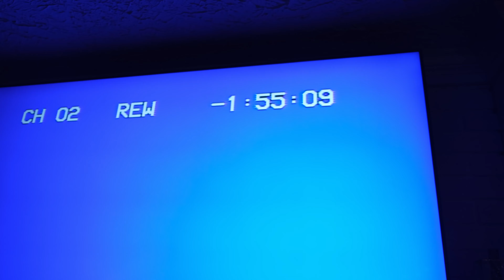I'm Not Ready | Official Music Video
As Christmas is approaching, Spencer eagerly awaits the arrival of his family. He enters the living room, finds an old VHS tape hiding in the Christmas Tree, and puts it on the TV. The tape instantly brings Spencer back to his childhood and reminds him of the importance of family. His wife, brother, sister-in-law, and nephew arrive at the house and Spencer cannot wait to show them the tape that he just found. He hits rewind, takes his family on a journey through time, and honors them through The Brothers Ralph's new song, I'm Not Ready. Now that's Christmas spirit!

Filmed and produced by Jack Kison in Lansing, Michigan.

00:00 - I'm Not Ready
04:28 - Family Weather Forecast